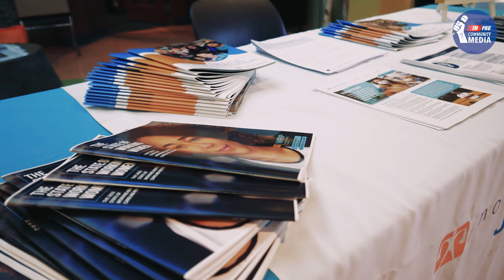Ana Pardo nos habla sobre justicia laboral 💪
📌 Ana Pardo nos habla sobre justicia laboral 💪 y a donde recurrir para saber más sobre tus derechos laborales 📑🔍

🎬 Ve el vídeo completo para saber más del tema. 🧐